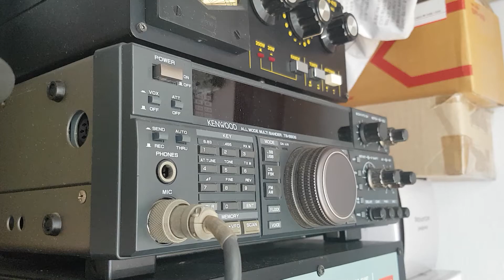[라테일] 군대 기상나팔 파픈연주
으악!